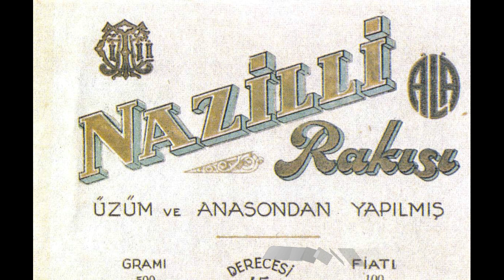Meşeler Göğermiş - Rakı Masası- Şarkılar ve Gazeller (CD-1)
2 CD’den oluşan Türk Sanat Müziği-Halk Müziği ve gazellerimizin en güzel örnekleri…
Rakı Masası Şarkılar & Gazeller konsept albümünde Muğlalı Memiş Güniç ve Ahmet Yiğit’in seslendirmesiyle bir araya geldi..Allbümdeki eserlerin nerdeyse tümü bilinen ve